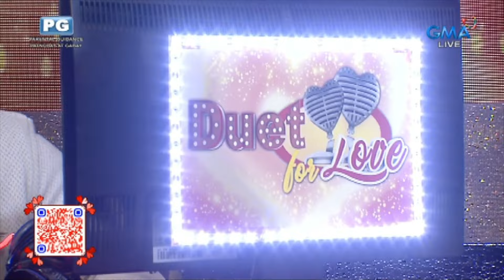Tahanang Pinakamasaya: Duet For Love, the SEMI-FINALS! (February 9, 2024) (Part 2/3)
Aired (February 9, 2024): Kumusta kaya ang ating semi-finals contestants pagkatapos nilang manalo sa ‘Duet for Love?’ Panoorin ang kanilang mga kawili-wiling sagot!

Tahanang Pinakamasaya! (TP) is a noontime variety show in the Philippines produced by Television And Production Exponents Inc. (TAPE) and currently being aired by GMA Network.